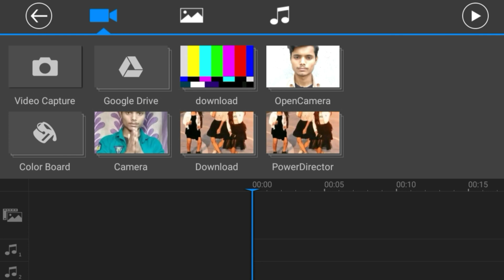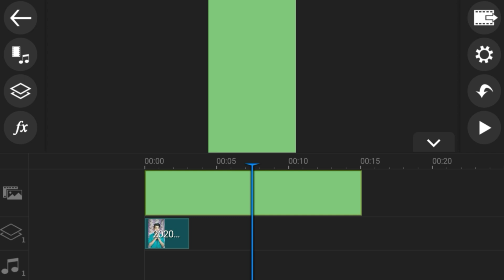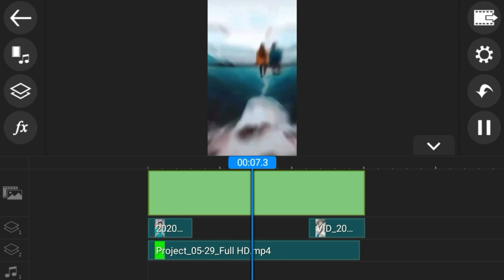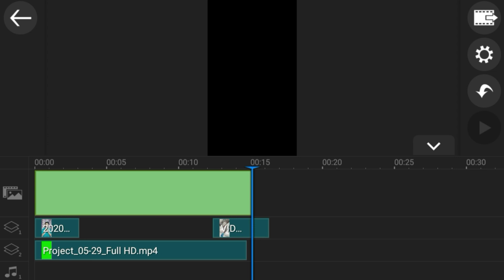AA GAYE HUM KAHA NEW VERSION | TIK TOK NEW VIRAL TREND | TIK TOK NEW VIRAL VIDEO EDITING TOTORIAL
ABOUT This VIDEO - Aaj Es Video main Mainy aap sabhi ko tik tok New Trending video ke totorial ke bary main bataya hai aa gaye hum kaha new version video editing karna shikaya hai So Watch video till End